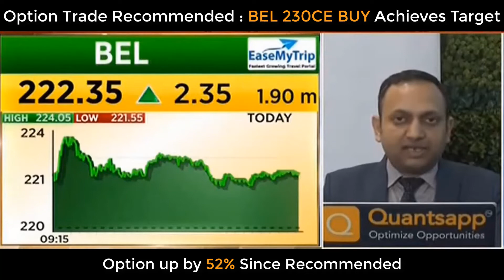Options Trade Recommended by Mr. Shubham Agarwal for BEL